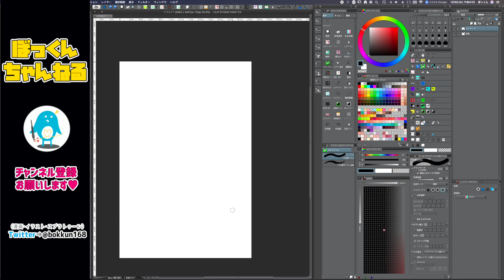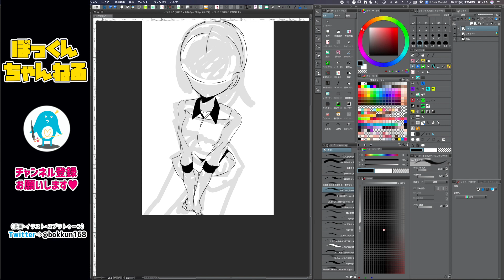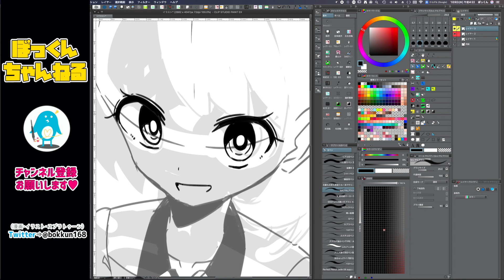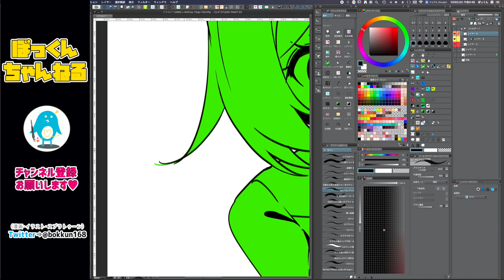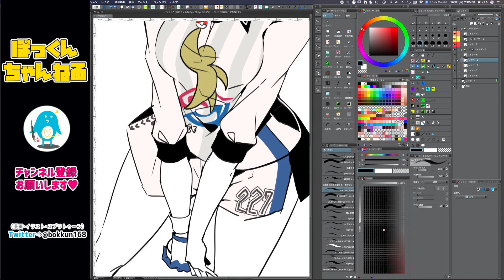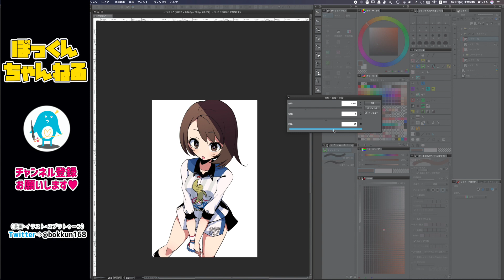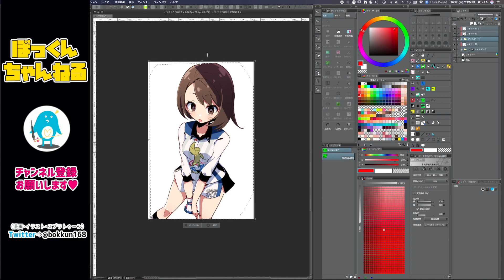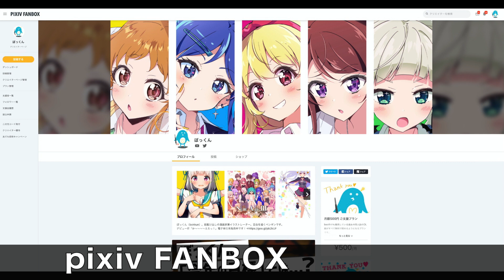【プロによるイラストメイキング実況解説！】ユウリちゃん（ポケットモンスター ソード・シールド）-illustration making- / CLIP STUDIO PAINT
今回、「ある２つの工夫」をしたことで、イラスト制作に掛かる時間が半分になりました！その工夫を解説しています！

漫画家兼イラストレーターのぼっくんです。
毎日スプラ配信・お絵かき配信しています！

pixiv FANBOXでは500円でぼっくんの過去の同人誌が読み放題に！
毎日ブログで日常やぼっくんが読書から学んだことを発信しています。
FANBOX会員限定で絵の上達のノウハウも公開中！

↓【入会はこちら（無料で読めるブログを毎日更新中！）】

☆Twitter限定公開のイラストもお見逃しなく！